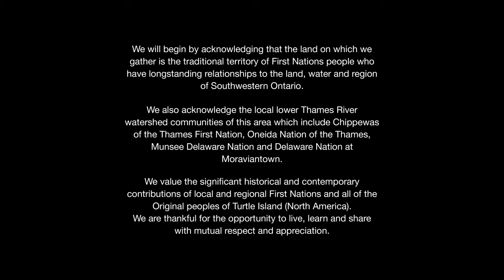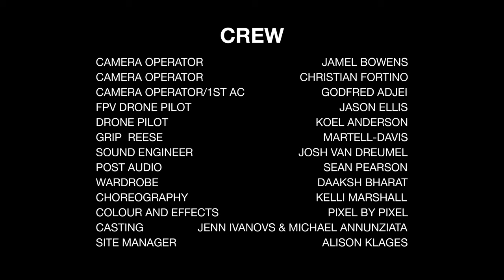DJ Shub | Intro | CBC Music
DJ Shub performs the 'Intro' from War Club, a visual presentation of DJ Shub's critically acclaimed electronic album now streaming in it's entirety on CBC Gem.

DJ Shub, the godfather of powwow step, brings us a live visual performance of his critically acclaimed, chart-topping Indigenous electronic album War Club. Set in a conservation area, DJ Shub partners with special guests Phoenix Pagliacci, Fawn Wood and Boogát to perform each song as a story, accompanied by Indigenous dancers.